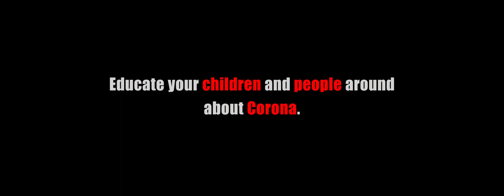USED MASK SHORT FILM